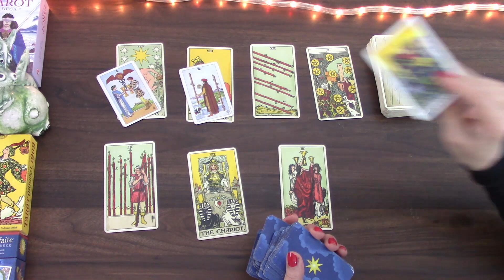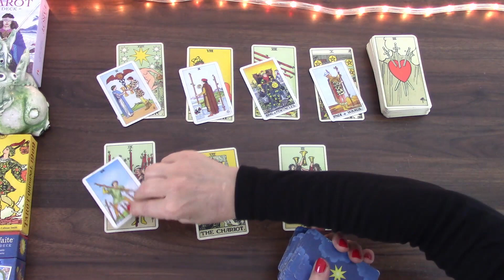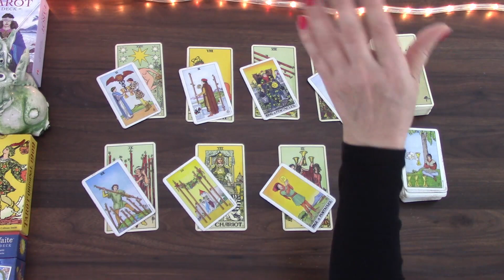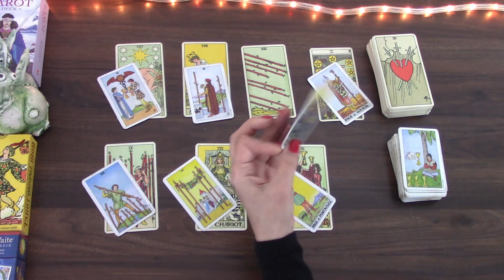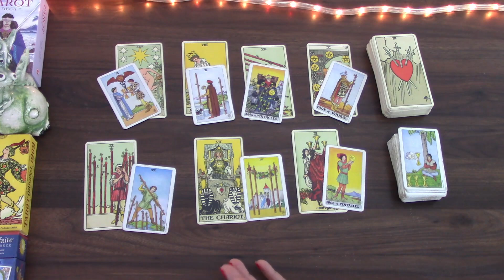LIBRA THIS FOLLOWS UP ON THE INITIAL SUCCESS | 28TH NOV TO 4TH DEC 2022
Welcome! Here is your weekly day by day tarot cards reading by M, for the week of 28th November to 4th December 2022 for Libra born people. I have been reading about and working with tarot cards for the better part of 23 years and I hope I can give you some insight into the following week! My monthly general and love tarot cards readings is available for November and December 2022.